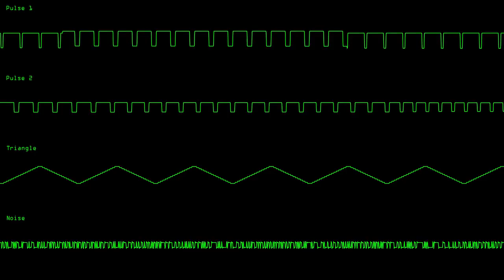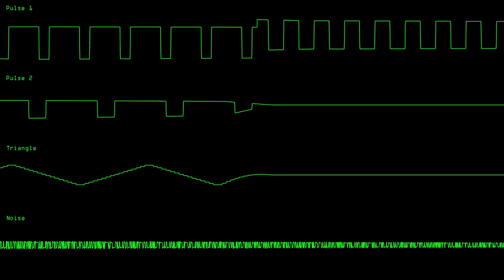CLOCKTOWER | 2A03 | T5½ Round 3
Round 3 of 5 submission for Tourney 5½ in the Beepbox Discord.
The theme of this round is style emulation! This song was made to emulate @Lognes0's style. Go check out some of their songs
GO TEAM NOISE!!!

All submissions were played on Beepbox Radio, go check it out!